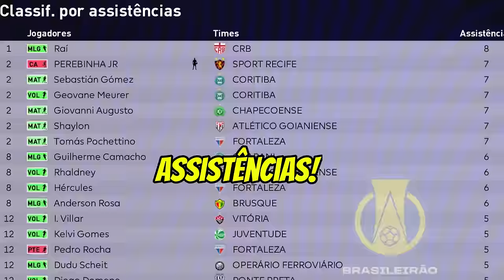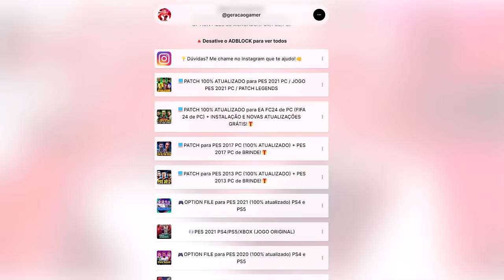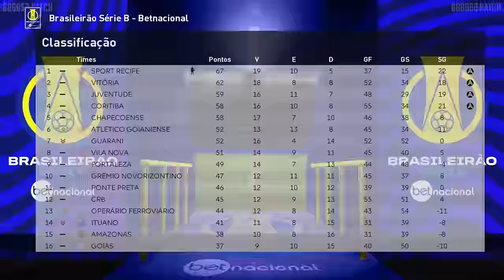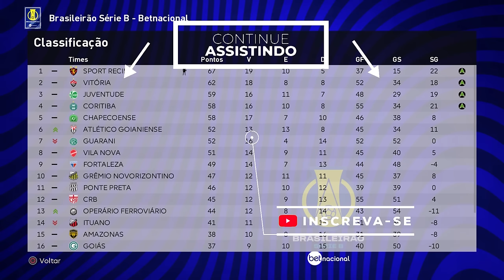🚨BOMBA! PEREBINHA É PEGO NO ANTIDOPING E É SUSPENSO DO FUTEBOL!! - Rumo ao Estrelato #14 - PES 2021